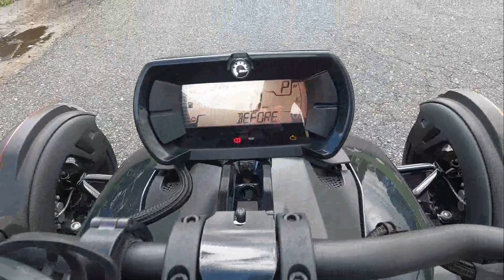Used 2021 Can-Am Ryker 900 ACE 3-Wheel Motorcycle For Sale In Emmaus, PA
to view this Used BLACK 2021 Can-Am Ryker 900 ACE for sale near Allentown, Pennsylvania.

Stock #: UU3146

Description:
2021 Can-Am Ryker 900 ACE
KEEP THE THRILLS COMING
THE CAN-AM RYKER: DON’T JUST DREAM IT, DRIVE IT

READY, SET, CHASE THOSE HORIZONS
With the Can-Am Ryker, the possibilities are endless. And we’re not just talking about all the roads waiting for you to explore; you can also customize your vehicle in endless ways to tackle any adventure your way. So gear up and get out there!

DESIGNED FOR FUN
On a Can-Am Ryker, every ride is a thrill ride. With a lower seating position, you’ll feel one with the road, so you can tackle tight turns, own every curve, and challenge every limit.

EASY TO RIDE
Everyone deserves a ride like no other. That’s why the Can-Am Ryker is designed with an intuitive twist-and-go transmission and no gear shifting. Plus, the Vehicle Stability System (VSS) ensures you’re always held in place so you can own every road.

MAKE IT ALL YOU
Hit the streets in style. Your style. With tool-free adjustability, you can change your riding position in seconds. Once you’ve got it home, it’s just as easy to swap the colors of your ride by switching out panels and adding or removing accessories to suit your look.

Features may include:

SIMPLY SPIRITED. ABSOLUTELY ACCESSIBLE.
ROTAX 600 & 900 ACE ENGINES
The Rotax engine’s stellar reputation for high performance, superior gas mileage, and absolute proven reliability makes it the only choice for the fun-fueled Can-Am Ryker range. The 2-cylinder Rotax 600 ACE is the ultimate in accessible performance, while the 3-cylinder Rotax 900 ACE is the power and excitement standard of choice.

TWIST & GO
EFFORTLESS SHIFTING
The Can-Am Ryker’s automatic transmission delivers effortless twist-and-go shifting designed to keep vehicle performance and fuel efficiency in perfect balance, letting you keep your mind on the road and the adventure ahead.

BUILT FOR FUN
TOOLLESS ADJUSTABILITY
No two Can-Am Ryker riders are alike, which is why we’ve included innovative adjustable ergonomic features, like footpegs and a brake pedal you can position according to your build, and handlebar designs that suit your size. That way your ride always matches your riding style. An industry first, it’s quick and simple toolless flexibility that helps customize your fun.

A RESPONSIBLE RIDE
A GREENER FOOTPRINT
With a lighter vehicle thanks to minimal parts made of durable, recyclable materials, every single Can-Am Ryker is designed and engineered to be eco-friendly, so you get a more affordable vehicle with outstanding quality and a greener footprint.

DRIVEN TO PERFORM
MAINTENANCE-FREE RIDE
The Can-Am Ryker incorporates robust, reliable driveshaft technology that’s engineered for the smoothest maintenance-free ride possible. Adjustments and alignments are a thing of the past, and only adventure lies ahead.